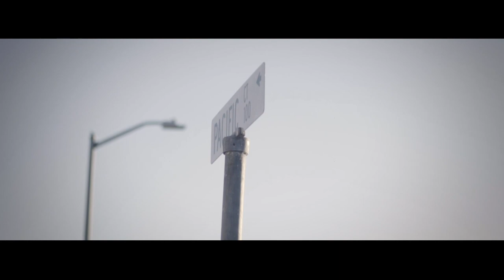Chrisoff - Sticky Situation | Dir.